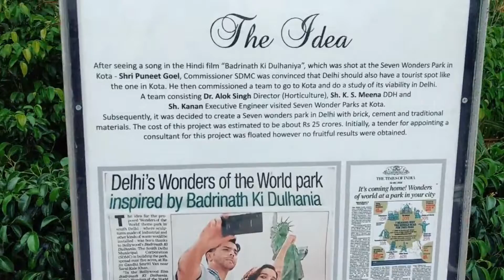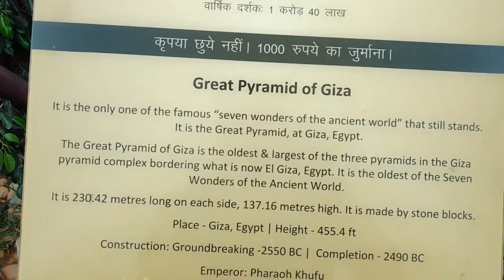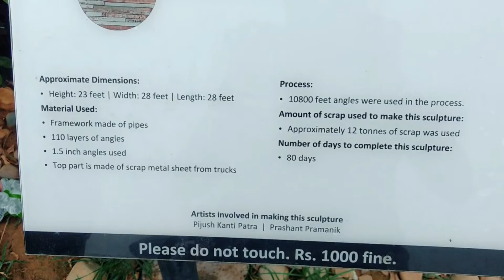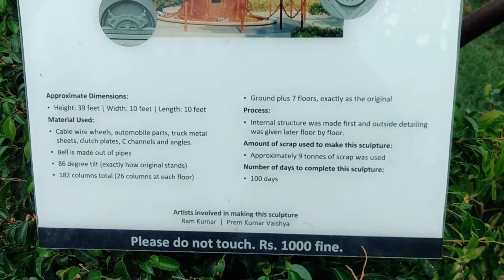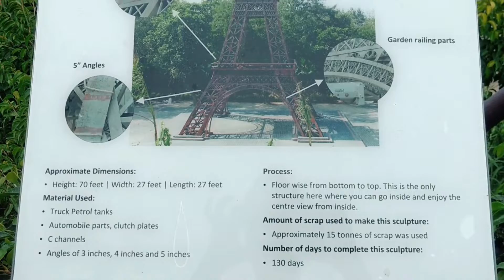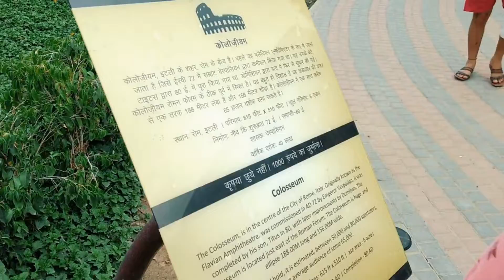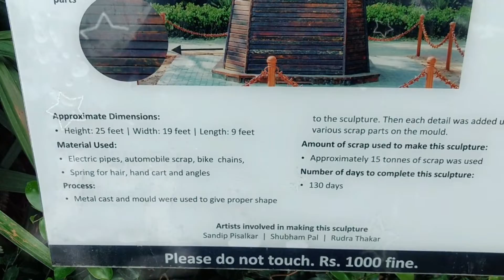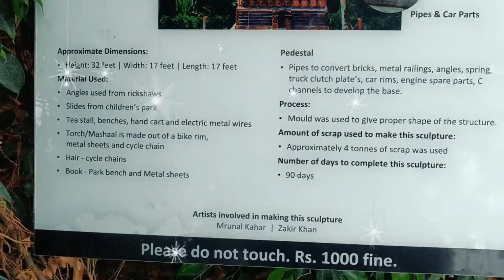Waste To Wonder Theme Park Delhi | Ticket Price | Location | All Details || Planning My Trips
So here we are at the Waste To Wonder Theme Park Delhi. Check out the 7 wonders of the world park in delhi.

Waste To Wonder Park situated in Delhi near Nizammudin station is the best place to visit in Delhi. The Seven Wonders Of World are made as they are in real. Have a look and enjoy the video.